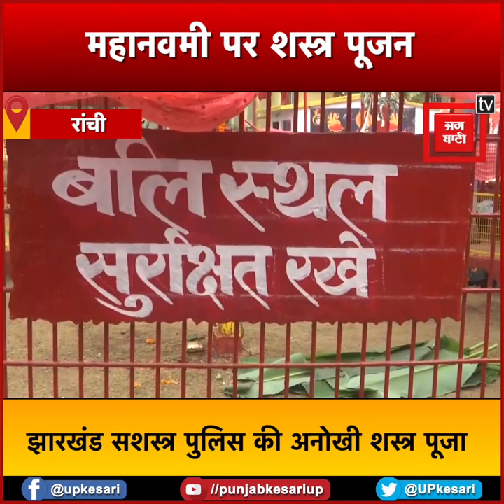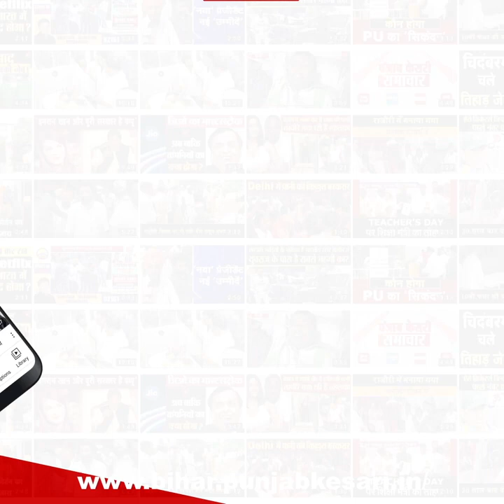Ranchi: महानवमी पर Jharkhand Armed Police की अनोखी शस्त्र पूजा, 1880 से चली आ रही है खास परंपरा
Jharkhand News: महानवमी ( Mahanavami ) के अवसर पर झारखंड सशस्त्र पुलिस ( JAP ) ने अपने मुख्यालय में 'शस्त्र पूजा' ( Shastra Pooja ) की, यह परंपरा 1880 से चली आ रही है।